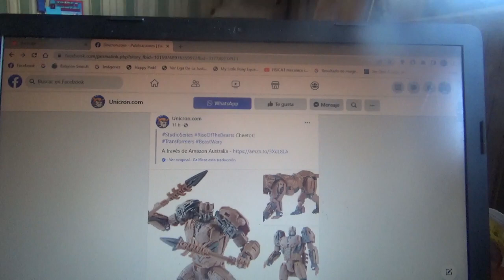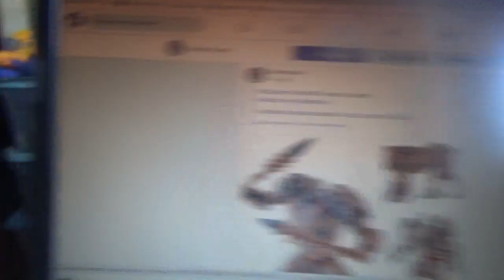1eras fotos de Transformers Studio Series Rise of the Beasts Cheetor